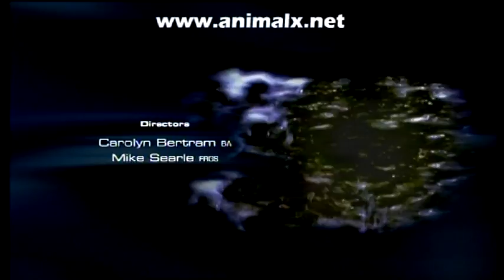Part 14 Animal Super Powers - Animal X Natural Mystery Unit | Storyteller Media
Our vision of the world and our place within it is built on the foundation that we are this planet's 'supreme beings'. But what does this really mean? Are we the strongest, are we the fastest, what do we mean by intelligence and could we survive where other animals would perish?

The Animal X - Natural Mystery Unit goes in search of Animal Super Powers. Daniel and Natalie investigate whether humans truly are the most intelligent species on Earth. Could dolphins possibly be superior? It is claimed that they may have helped human consciousness evolve to where it is today.

Meet some of the worldÃ¢ÂÂs deadliest creepy crawlies, as Daniel and Natalie explore the latest buzz word in science - Ã¢ÂÂbio-inspirationÃ¢ÂÂ. See how the deadly venom of spiders, snakes and scorpions is being used to cure humans. Join them as they investigate whether humans will one day be able to walk on the ceiling like spider man.

What if the world was to end tomorrow Ã¢ÂÂ who, or what would be the last left standing? Maybe the answer lies in the ancient wisdom and beliefs of the Indigenous people.